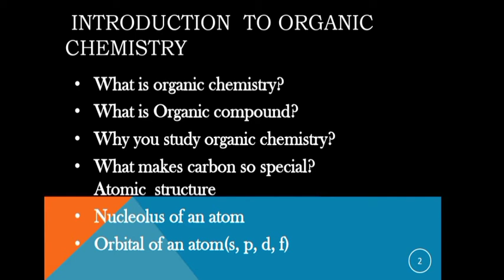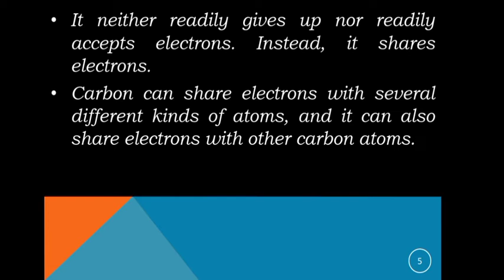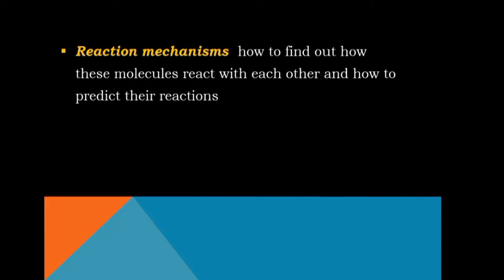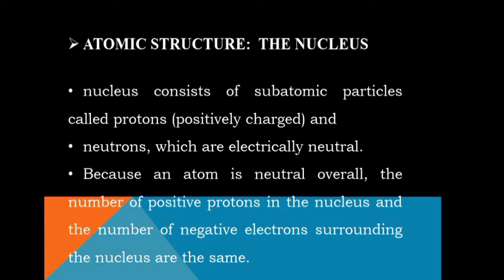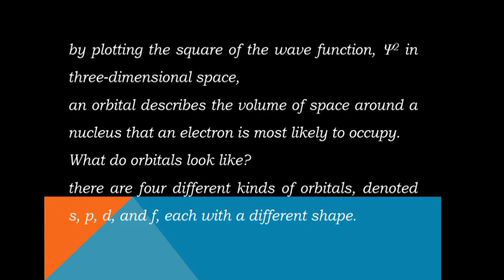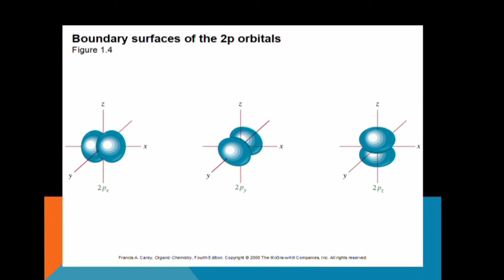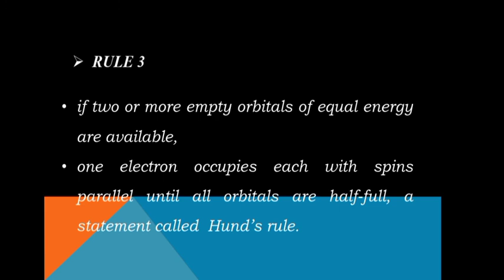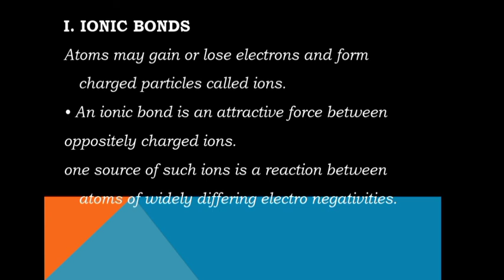Organic chemistry 1 for freshman students specifically for pharmacist students